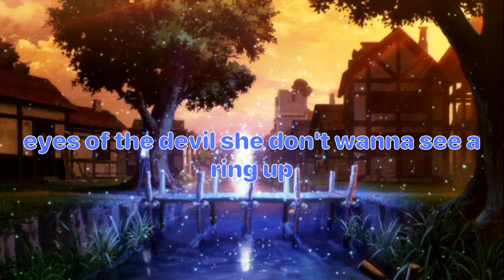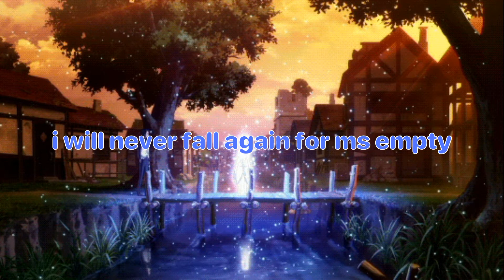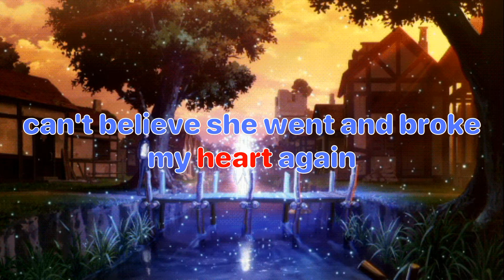Daredevil x Abnorm4llyDe4d - Ms Perfect (Prod. By Tundra Beats)